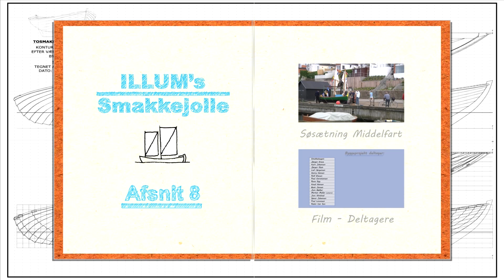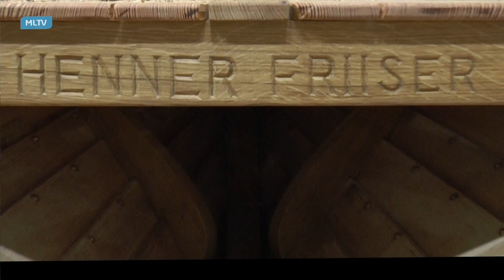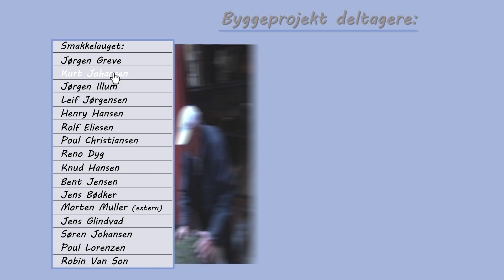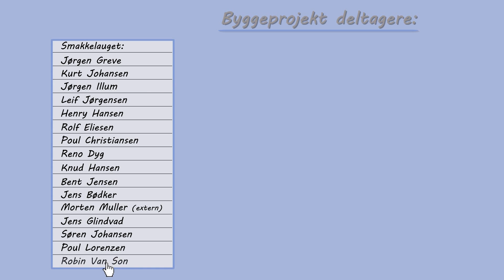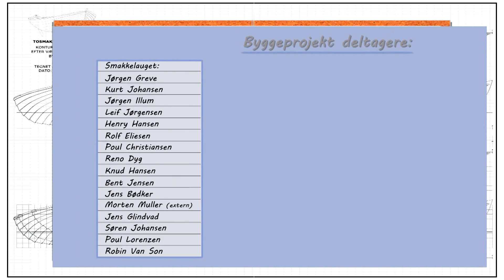Nybygning af jolle - Del 8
Nybygning af (Middelfart jollen) Mads Illum jollen fra 1886.
Bygget på Lillebæltværftet i Middelfart i perioden 2012 til 2014.
Bygherre er Marsvinslauget i Middelfart.
Del 8